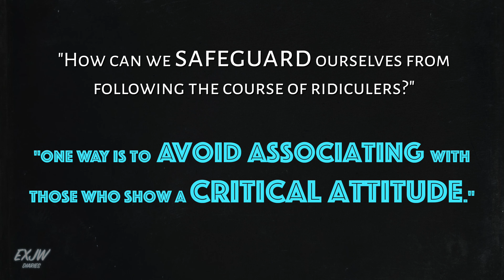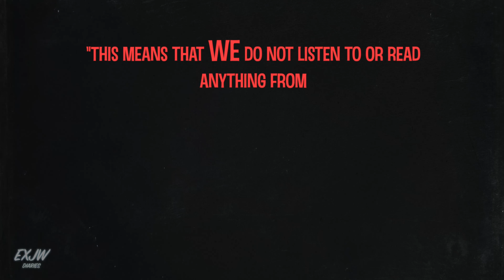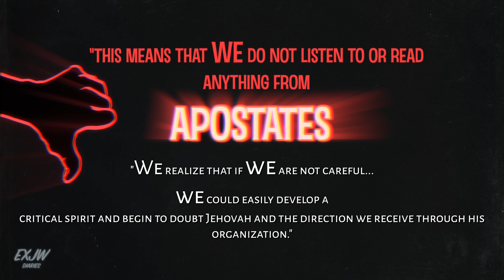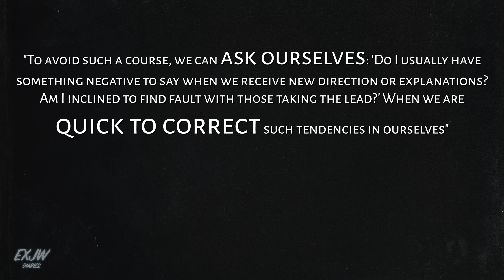Another Jab at Apostates from The Watchtower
Taken from the October 2022 Watchtower Study Ed. The latest Watchtower study edition has a paragraph that takes a little jab at apostates. However, there's far more going on than just that jab.

*Since many in the EXJW community are still recovering from religious trauma, this channel is purely for discussing JW and EXJW culture. This channel will not be used to promote Atheism, Christianity or any other belief systems.